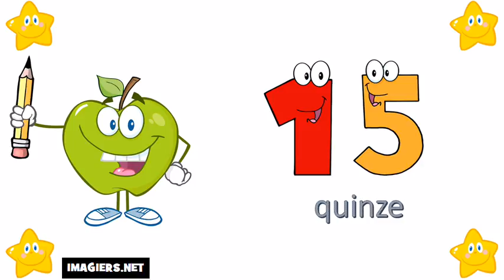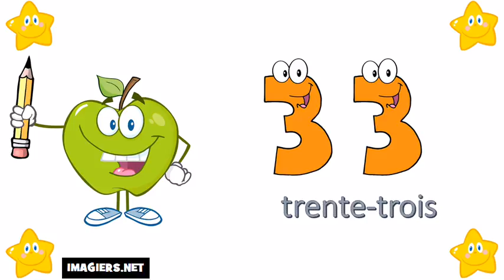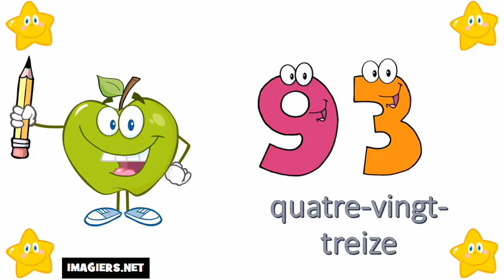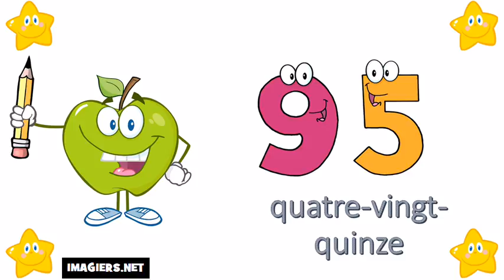Khanhom rean barang # 0 = 100